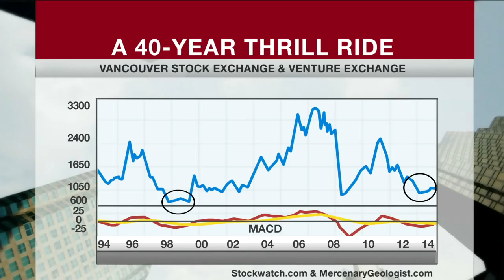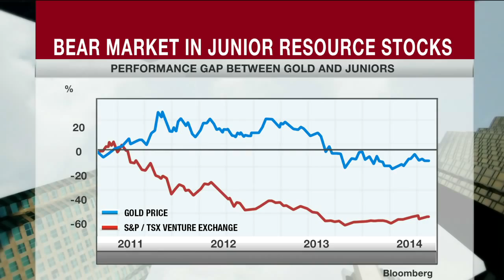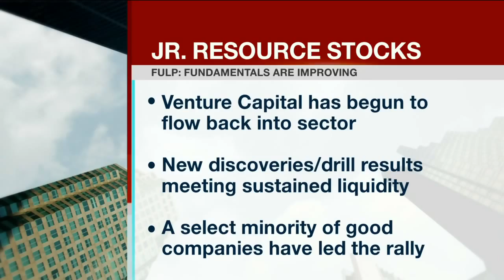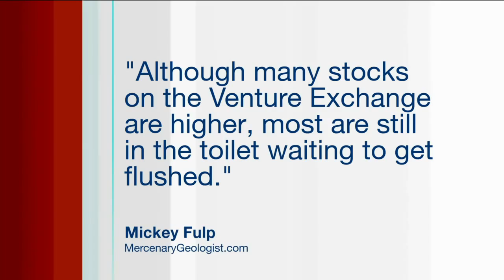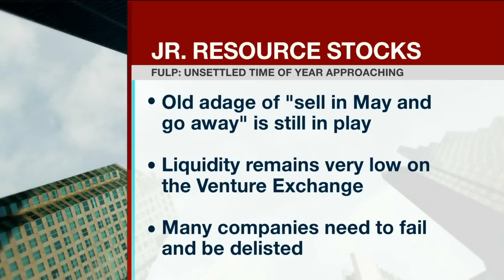140512 Business News Network BNN Junior Miners Is the Bear Getting Sleepy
140512 Business News Network BNN Junior Miners Is the Bear Getting Sleepy